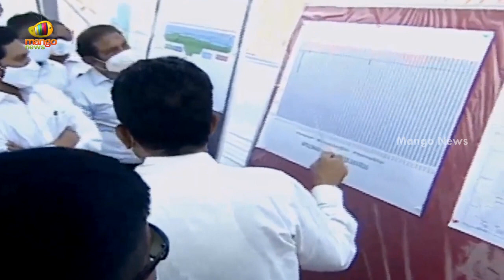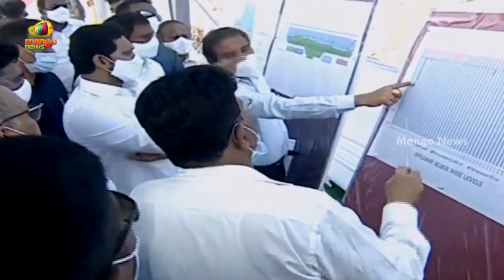CM YS Jagan Inspects Polavaram Project Works | CMJaganPolavaramVisit | AP Latest News | Mango News